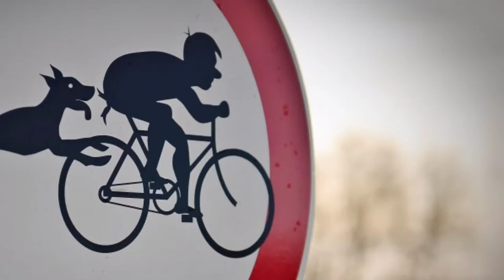जगातील 8 खतरनाक कुत्रे | दुनिया 8 सबसे खतरनाक कुत्ते | 8 Most Dangerous Dogs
कुत्री पाळण्याअगोदर हा व्हिडिओ जरूर पाहा
कुत्ते पालने से पहले यह जरूर देखे

1. American pit bull terrier
2. Rot weiller
3. German shepherd
4. German Boxer
5. Dobberman
6. Dalmatian
7. Siberian Husky
8. Chow Chow

Dogs (Canis lupus familiaris) are domesticated mammals, not natural wild animals. They were originally bred from wolves. They have been bred by humans for a long time, and were the first animals ever to be domesticated. There are different studies that suggest that this happened between 15.000 and 100.000 years before our time. The dingo is also a dog, but many dingos have become wild animals again and live independently of humans in the range where they occur (parts of Australia).
Today, some dogs are used as pets, others are used to help humans do their work. They are a popular pet because they are usually playful, friendly, loyal and listen to humans. Thirty million dogs in the United States are registered as pets.[5] Dogs eat both meat and vegetables, often mixed together and sold in stores as dog food. Dogs often have jobs, including as police dogs, army dogs, assistance dogs, fire dogs, messenger dogs, hunting dogs, herding dogs, or rescue dogs.

They are sometimes called "canines" from the Latin word for dog - canis. Sometimes people also use "dog" to describe other canids, such as wolves. A baby dog is called a pup or puppy. A dog is called a puppy until it is about one year old.

Dogs are sometimes referred to as "man's best friend" because they are kept as domestic pets and are usually loyal and like being around humans. Dogs like to be petted, but only when they can first see the petter's hand before petting; one should never pet a dog from behind.